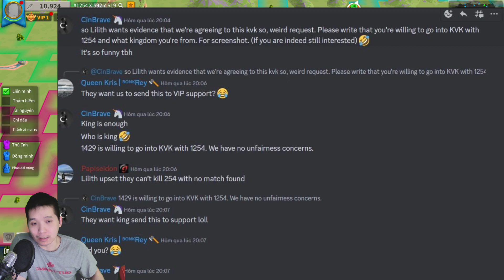1254 Cầu Xin Lilith Cho Vào KvK Nhưng Không Được! 1254 Phải Săn 1846 Mùa Sau Thôi!